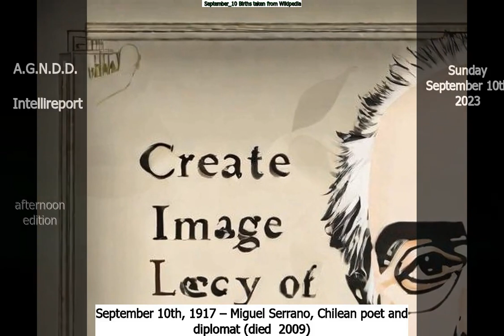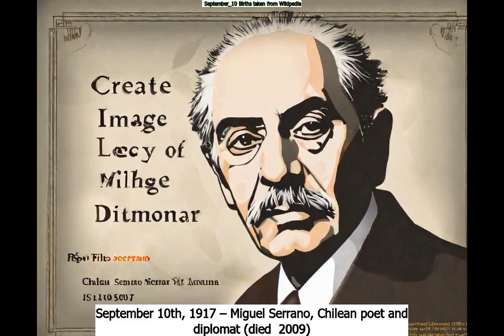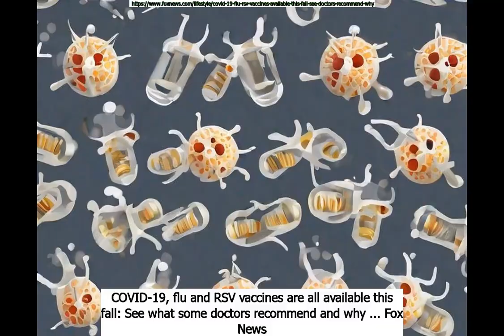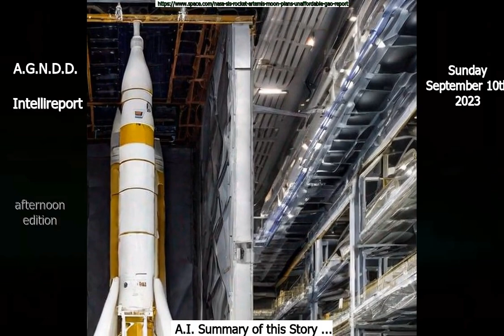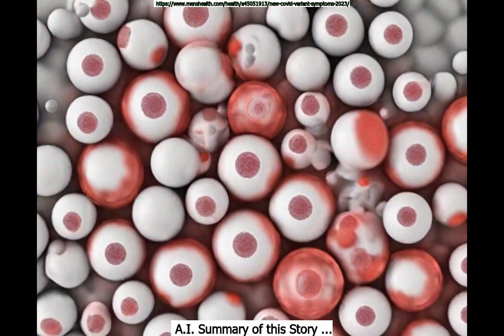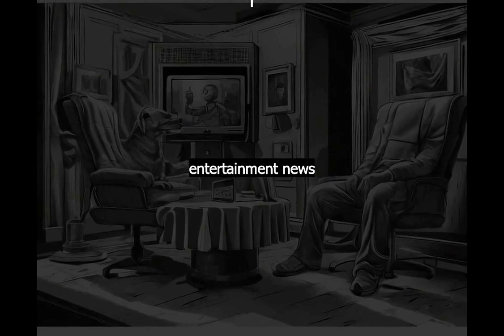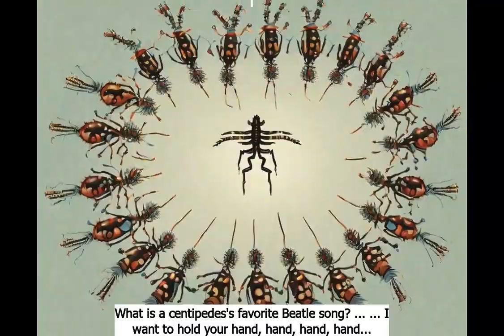Sept 10th AGNDD Intellireport: Afternoon Edition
Chapters:
Intro : 0:00
September 10th in History : 1:02
Today's Obituaries : 1:20
Famous people born on September 10th : 2:43
General News : 3:51
Business News : 6:14
Technology News : 7:25
Sports News : 9:08
Health News : 9:37
Entertainment News : 11:02
Today's Dad Jokes : 11:46